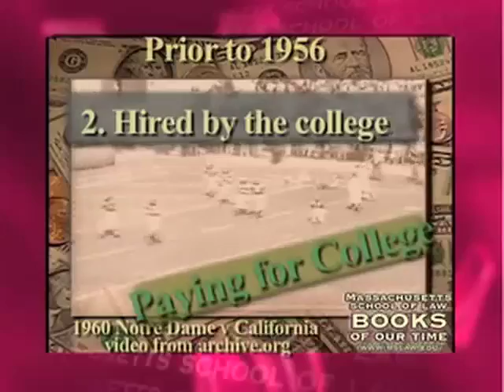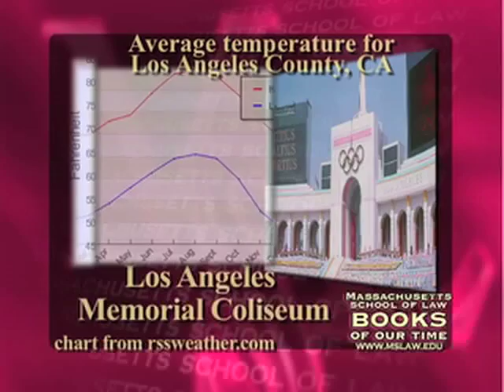The One Year Athletic Scholarship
The history of the scholarship system in college football and its current state. In this presentation of The Massachusetts School of Law's program, Books of Our Times, Dean Lawrence R. Velvel interviews Michael Oriard on his book: Bowled Over - Football from the Sixties to the BCS Era. Mr. Oriard is a Professor of English at Oregon State University.